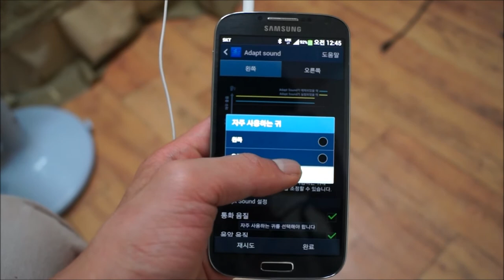갤럭시S4 음질 최적화 기능Adapt Sound) 설정 모습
갤럭시S4(GalaxyS4)에는 음질 최적화를 위한 Adapt Sound(어댑트 사운드) 기능을 탑재하여 이어폰을 사용중인 상태에서 간단한 테스트를 진행하여 자동으로 볼륨과 좌우 스테레오 밸런스등과 같은 EQ(이퀼라이저)를 조절하여 사용자에게 최적화된 음감과 통화 품질을 사용할 수 있도록 해주는 기능을 제공합니다. 참고로 블루투스는 지원하지 않지만, 일반 이어폰을 사용하고 계신 사용자에게는 매우 유용한 기능이 될 것이라고 생각됩니다.

이 동영상은 첨부하기 위하여 게시한 동영상입니다.